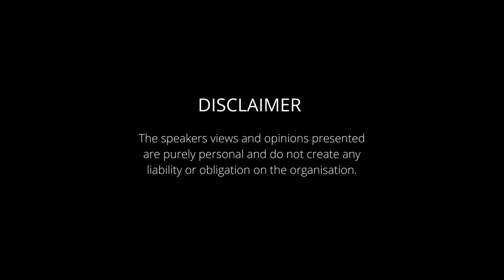Gargi Talukdar - EP 4 - Ignorance and Denial